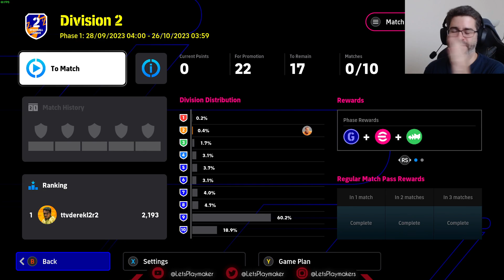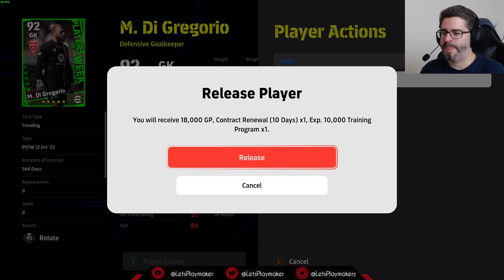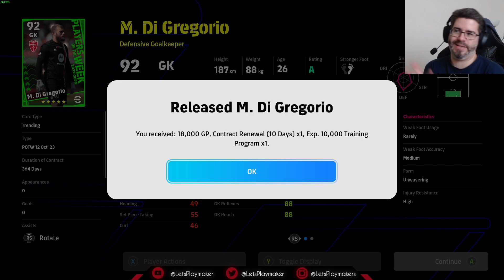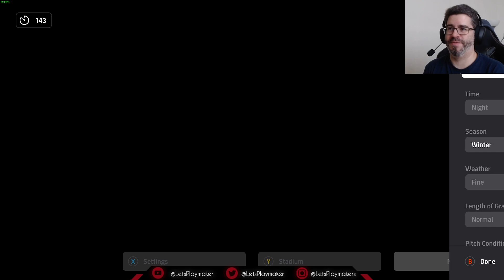eFootball 2024 - DREAM TEAM 006 Zurück zum DIAMANT I LetsPlaymaker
6. Stream mit eFootball2024 und mit 442 Diamant bleibt es beim Ziel DIVISION 1!